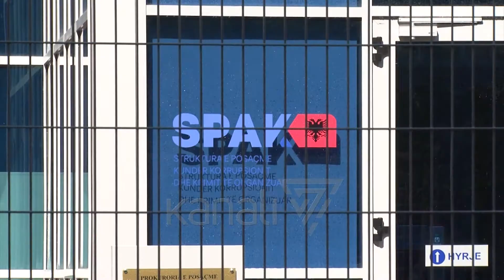APELI DËNON ADRIATIK LLALLËN, DY VJET BURG PËR ISH-KRYEPROKURORIN - News, Lajme - Kanali 7